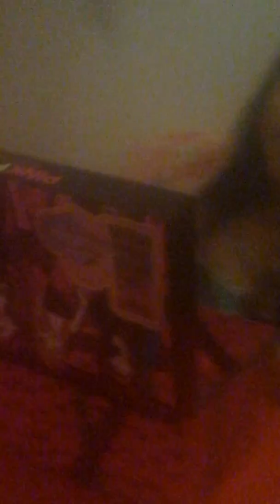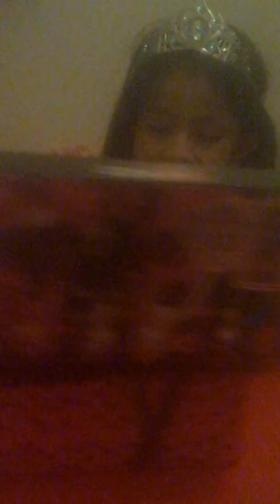Makeup,glamour,new princess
Mi canal de mis princesses